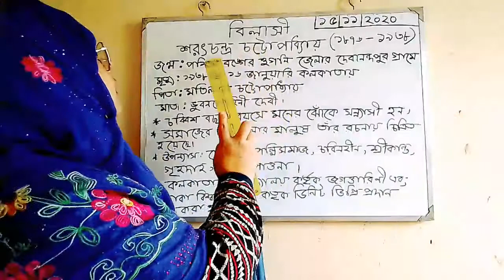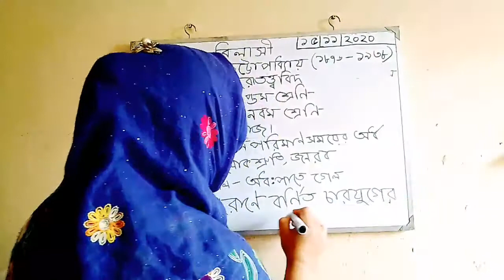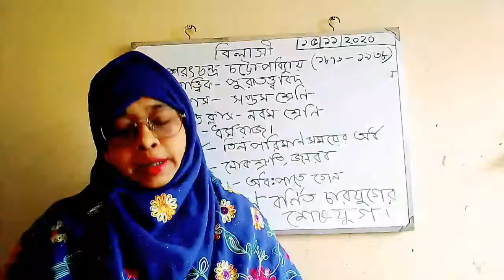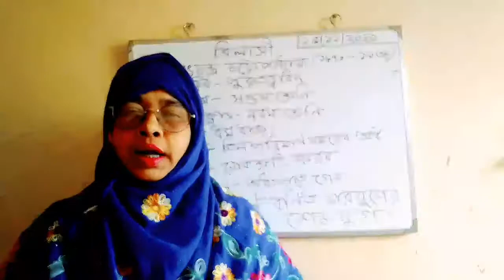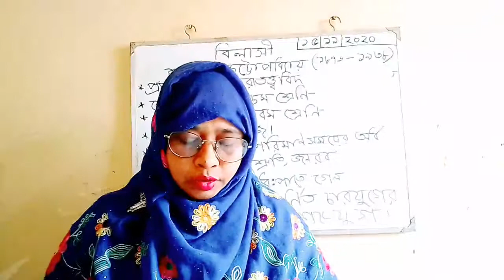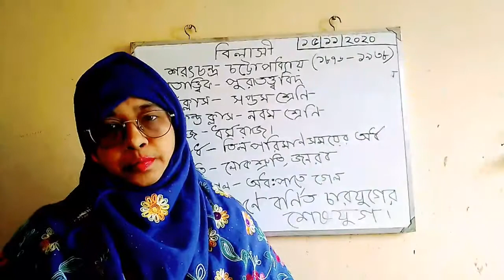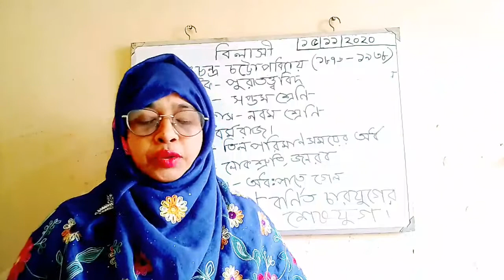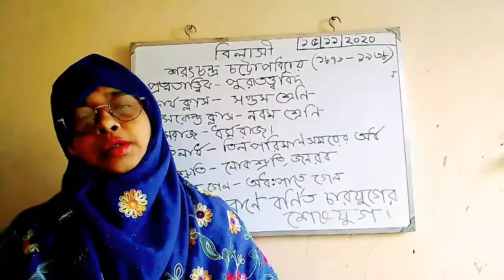বাংলা প্রথম পত্র: গদ্য-বিলাসী। একাদশ ও একাদশ (বিএম) শ্রেণি।